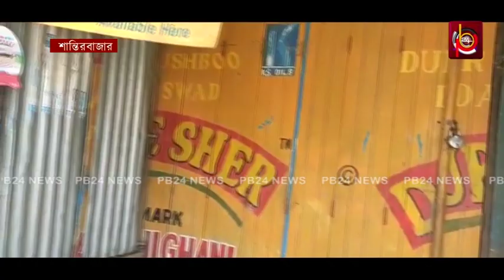একই রাতে দুই দোকানে চুরি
শান্তিরবাজার মোটরস্ট্যান্ড সংলগ্ন এলাকায় এবং বগাফা রোডে দুই দোকানে হানা দেয় চোরের দল। তারা বিভিন্ন সামগ্রী হাতিয়ে নিয়ে যায়।